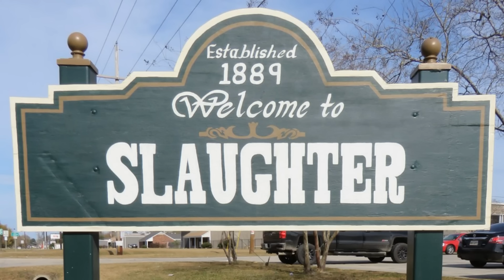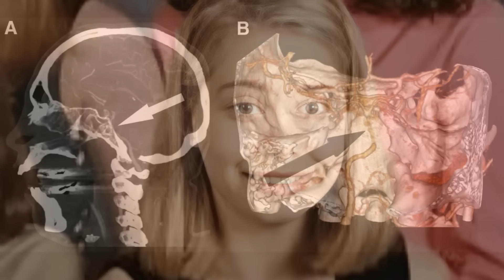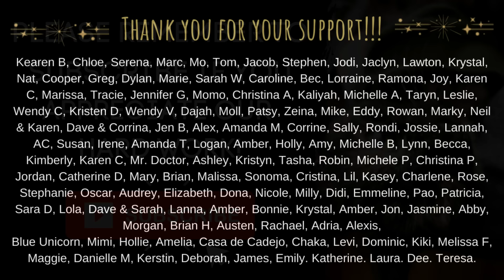Her Parents Let Her Melt Through the Couch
The Tragic Case of Lacey Ellen Fletcher

A special thank you to Levi, Kiki, Dom, Hollie, Adria, Chaka, Amelia, Melissa, Laura and Casa De Cadejo for their continued support!